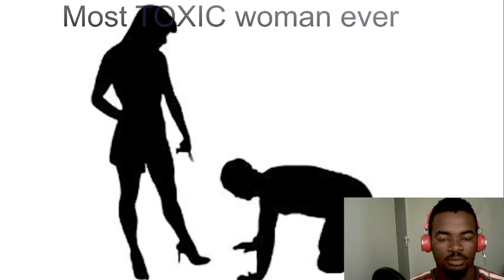Most Toxic Woman EVER @DerekFDB